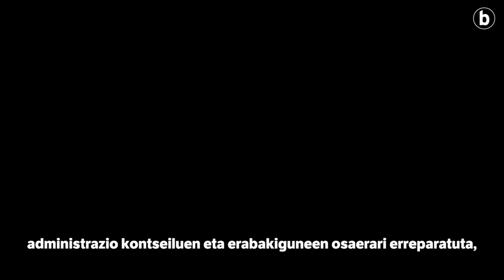Ahomentan | Leire Mugerzak eta Rosa Lavin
| Enpresa egiteko beste modu bat badela, horren erakusgarri dira euskal kooperatibak. Leire Mugerzak eta Rosa Lavinek ongi ezagutzen dute eredua. Gizarteari nahiz herriari egiten dion ekarpena nabarmen dute, eta gogorarazi balioetan sendo badago ere, errekonozimendu eskasa duela.